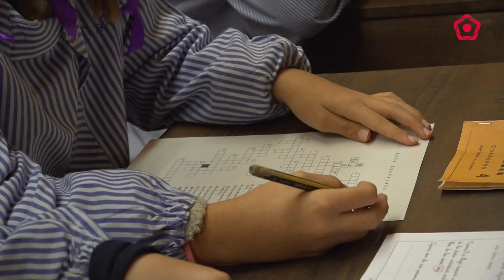"Tota la demarcació ha de sentir-se seu el Pessebre dels Estels"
El tradicional pessebre vivent de la Masia de Castelló ha venut més de 3.000 entrades en el primer cap de setmana d'obertura.